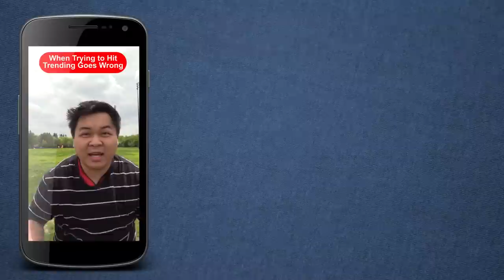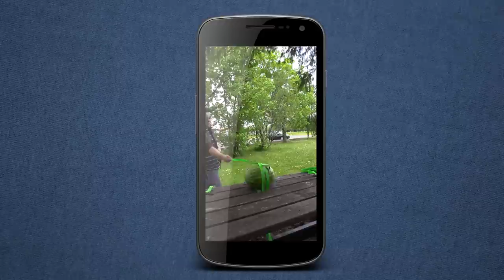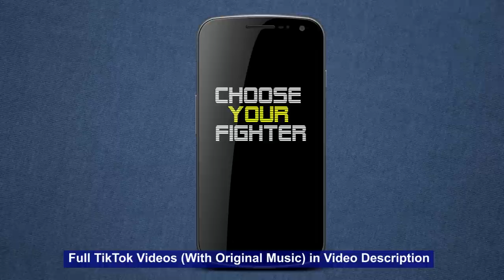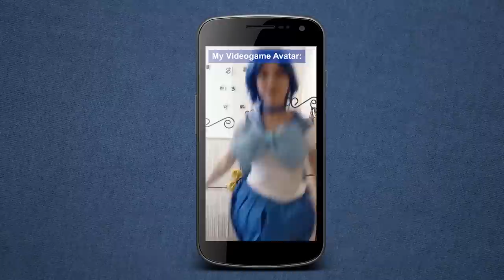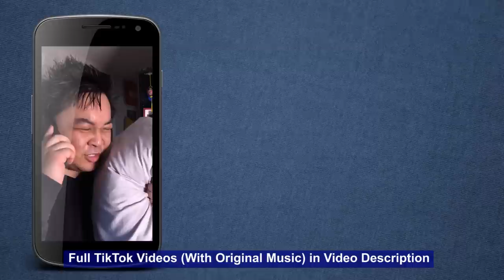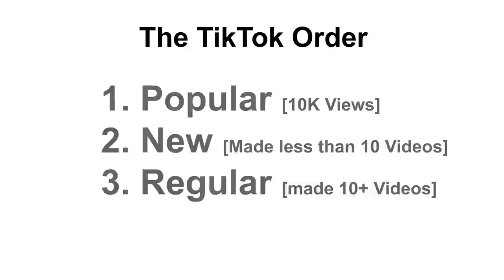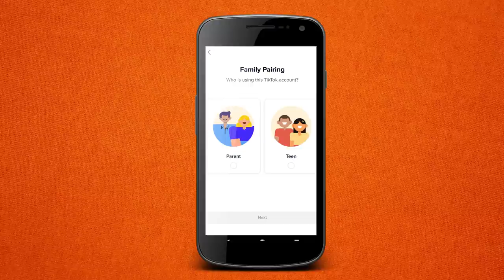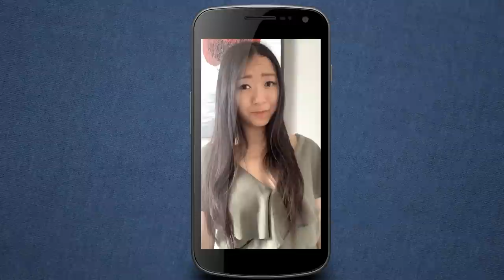How to Get Popular on TikTok [Secret Algorithm for Views Revealed] (TikTok Trending Guide)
This is a real experiment with TikTok's algorithm for an average user becoming a Popular trending video. Tiktok's algorthm honestly sucks, and there are 5 MAJOR reasons why I hate this system from it's pressure to create daily low-quality content, to its inappropriate content for minors, to its literal purpose of being a foreign country's spyware... but is that enough to turn you away from TikTok?

You can also watch our full length original TikToks with the intended music

There is also a Medium Article which is a quick guide to the algorithm only

We also look at the benefits of TikTok and how its purpose can actually benefit our culture and society in our first person guide to TikTok. This video is the complete guide to how TikTok works, why I hate the app, and why it's actually good in some cases.

00:00 - Intro to TikTok Challenge
01:01 - Day 1 - Solo
02:37 - Day 2 - Copying Trending Videos
03:43 - Day 3 - Kyatorin to the Rescue
05:21 - Day 4 - Cat with the Anime References
06:39 - Day 5 - Bringing in a Hero named Sara
07:59 - Day 6 - One last Help from Ayenomz
09:22 - Day 7 - Bringing Everyone Back Together
10:30 - Results for TikTok Challenge
10:50 - How to Beat TikTok's Algorithm
14:00 - Why I Hate TikTok: 1. Trending
15:16 - Why I Hate TikTok: 2. Inappropriate Content
16:52 - Why I Hate TikTok: 3. You can't Monetize Directly
17:53 - Why I Hate TikTok: 4. Their Ads Suck
18:02 - Why I Hate TikTok: REAL 4. Memories
19:11 - Why I Hate TikTok: Spyware
20:03 - Why TikTok is actually great
21:26 - Thank you to for watching! S/O To those who helped

Like this kind of video, let me know what else SocialMedia or Marketing tips you would love to see and I'll see if I can make a helpful video for you!